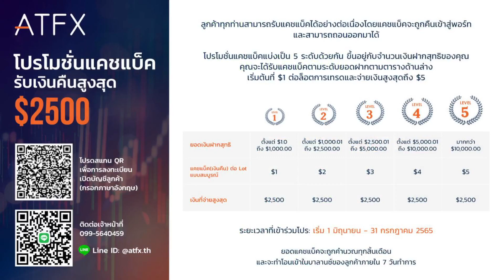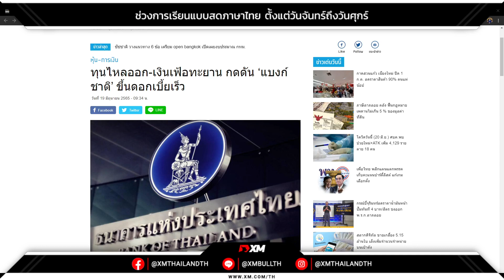ทุนไหลออก-เงินเฟ้อทะยาน กดดัน 'แบงก์ชาติ' ขึ้น ดบ.เร็ว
🔥 อ้างอิง ประชาชาติธุรกิจออนไลน์ ทุนไหลออก-เงินเฟ้อทะยาน กดดัน 'แบงก์ชาติ' ขึ้น ดบ.เร็ว: ขณะนี้แรงกดดันต่าง ๆ ถาโถมเข้าไปที่ธนาคารแห่งประเทศไทย (ธปท.) ในฐานะผู้ดำเนินนโยบายการเงิน ทั้งจากการที่เงินเฟ้อในประเทศเร่งตัวสูงขึ้นมาก และทำท่าว่าจะไม่จบเร็ว ทั้งการขึ้นดอกเบี้ยของธนาคารกลางสหรัฐ (เฟด) ที่เร็วและแรงจนอาจกระทบต่อเงินทุนเคลื่อนย้าย (ฟันด์โฟลว์) ซึ่งล่าสุดเริ่มเห็นปรากฏการณ์เงินดอลลาร์สหรัฐอ่อนค่า ขณะที่เงินบาทก็อ่อนค่าด้วย เนื่องจากมีเงินไหลออกจากตลาดหุ้นค่อนข้างมาก

📍รายละเอียด PROMOTION ของ ATFX
สมัครเปิดบัญชี ATFX

โปรโมชั่นเครดิต 50$ สำหรับลูกค้าใหม่ประจำเดือนมิ.ย. 65

โปรโมชั่นแคชแบ็ค (สูงสุด 5$/lot)